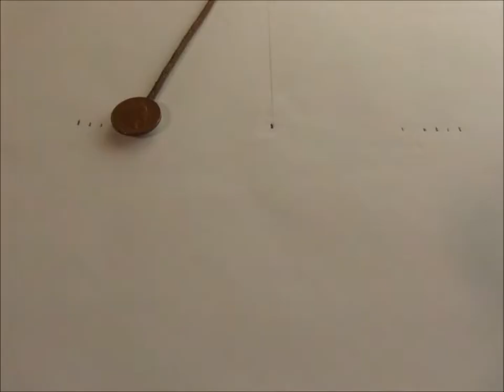pendulum stop motion